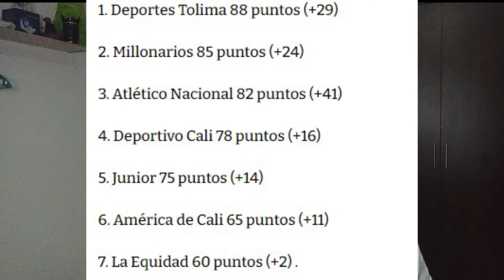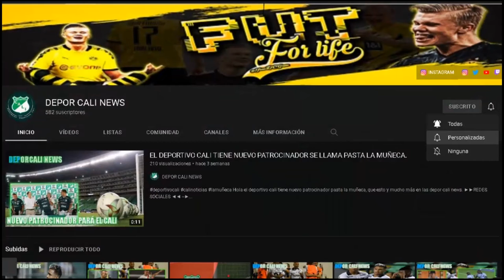CALI VA CON EQUIPO ALTERNO A PEREIRA, BENEDETI SERA UN ESPECTADOR DE LUJO, CALI Y LA LIBERTADORES.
HOLA EN ESTE VIDEO TE CUENTO:
Benedetti y la final de Deportivo Cali: “Voy a acompañar como un hincha más”.
Deportivo Cali: previa, convocados y posible formación ante Pereira.
Así están los cupos de los equipos colombianos a los torneos internacionales de Conmebol.
ESTO Y MUCHMAS EN LAS DEPOR CALI NEWS.